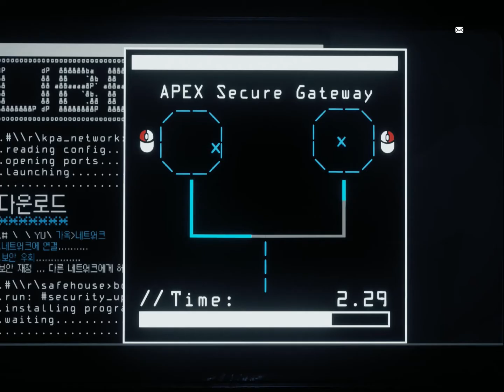Homefront: The Revolution Gameplay Part 2